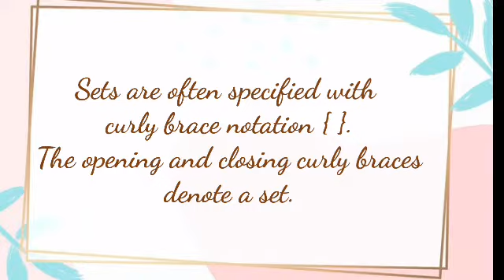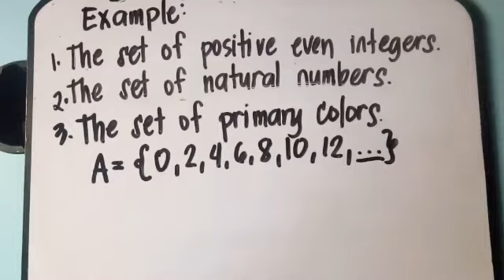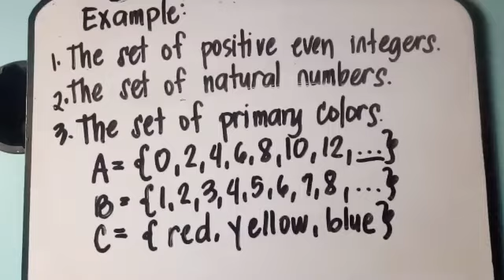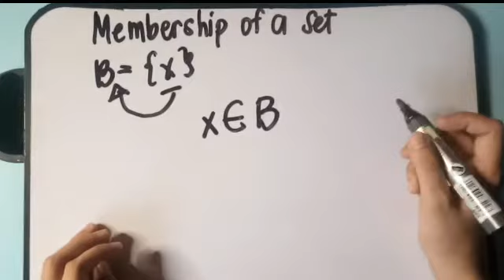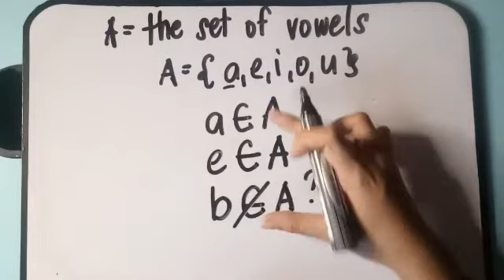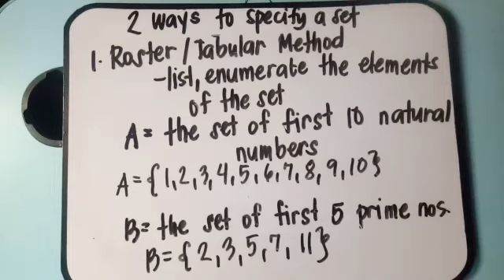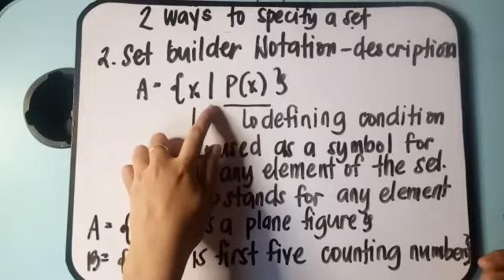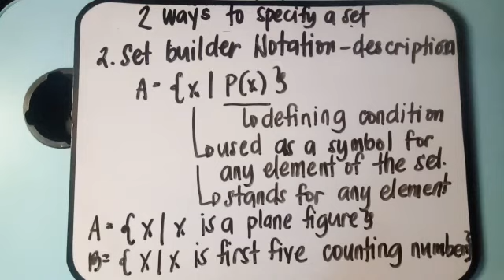Introduction to Sets | Roster Method and Set builder Notation || Mathematics in the Modern World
From this video you will learn the introduction of set and how to name and describe a set.

Note:

There are cases where a method of naming a set or describing a set is not applicable like the sets of insects.

If you have some questions just hit the comment section😊.